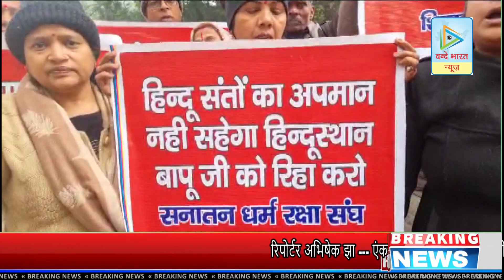ˇजंतर मंतर आसाराम बापू की रिहाई को लेकर जोरदार प्रदर्शन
एंकर जंतर मंतर पर कड़ाके की ठंड में सैकड़ो की संख्या में आसाराम बापू की रिहाई को लेकर जोरदार प्रदर्शन देखने को मिला जहां जंतर मंतर पर उनके भक्तों ने सरकार की घोर निंदा की और कहा कि जब सबको बल मिल सकती है तो आसाराम बापू को भी बेल क्यों नहीं मिलती यह सरकार का दोगलापन है हम सब मिलकर की घोर निंदा करते हैं और सरकार से मांग करते हैं आसाराम बापू को रिहा किया जाए क्योंकि उनके खिलाफ सरकार के पास कोई सबूत नहीं है तो उन्हें जेल में क्यों रखा गया है